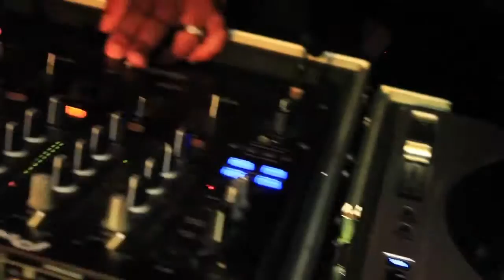Tripleshot Performs at Coast 2 Coast LIVE | DMV Edition 7/23/15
Thursday, July 23, 2015 9:00 PM

Liv Nightclub DC
2001 11th St NW